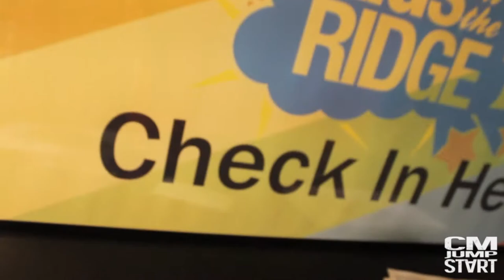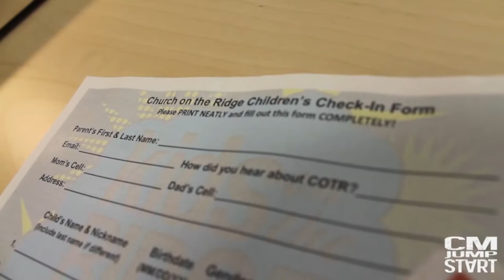Dustin Larsen and First Impressions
We talk with Dustin Larsen about first impressions and the importance of welcoming first time guests. Dusting is the children's ministry pastor at Church on the Ridge in Snoqualmie Washington. To learn more about church ont he ridge visit churchontheridge.org

Check out cmjumpstart.com for more ideas about children's ministry.